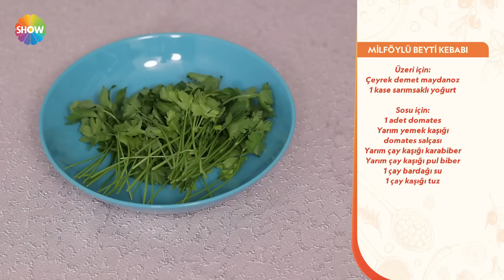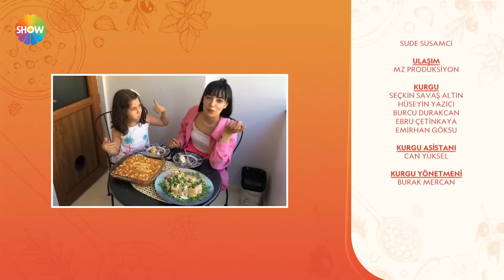Şef Kapımda 23. Bölüm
Şef Kapımda'nın 23. Bölümünde; Tahsin Şef, Müge Akbayır’ın evine konuk oldu. Tahsin Şef, mutfaktaki malzemelerle çeşmi nigar çorbası, milföylü beyti kebabı, şambali yaptı.